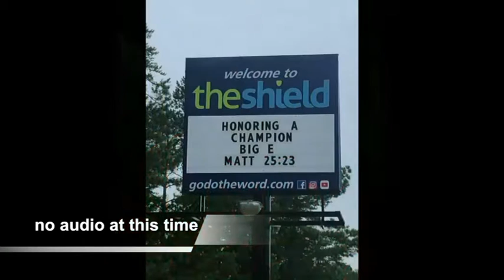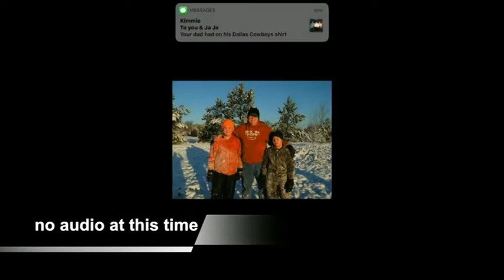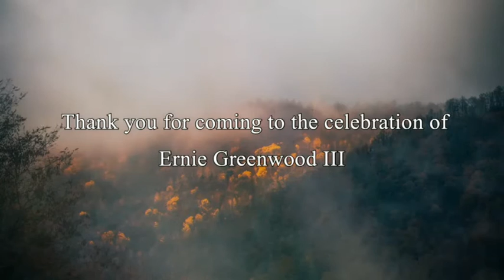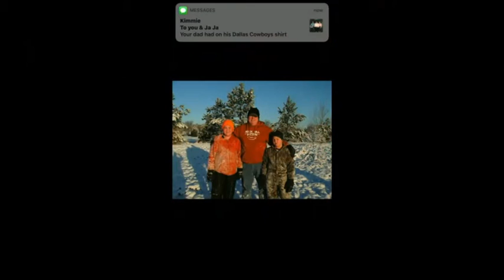2020-7-30 Goin' home celebration Ernie Greenwood III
theshield in Rock Hill, SC
Dr Larry Soles